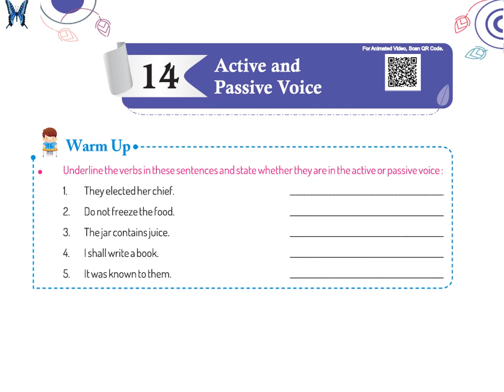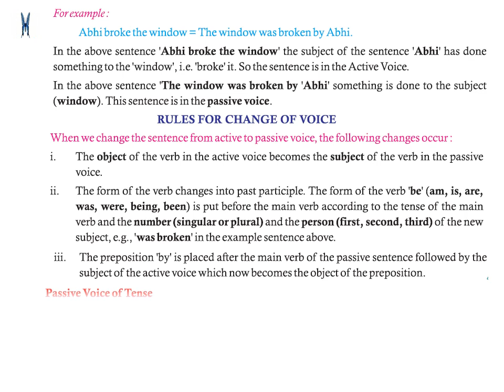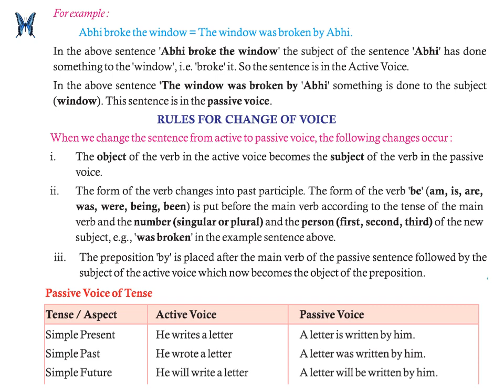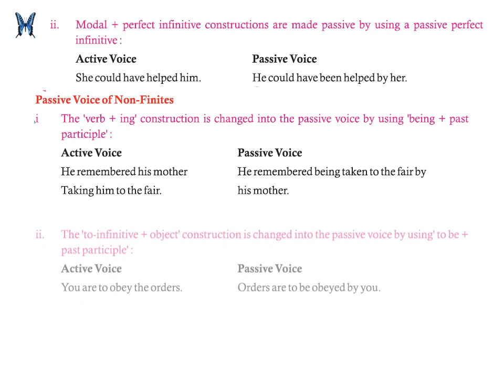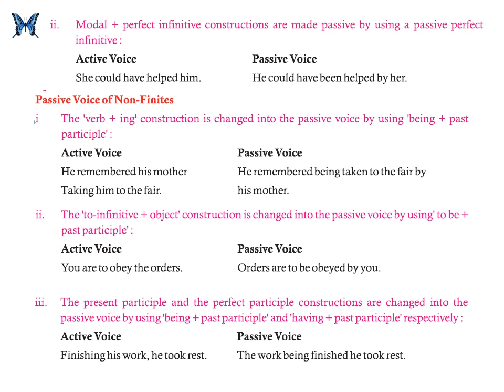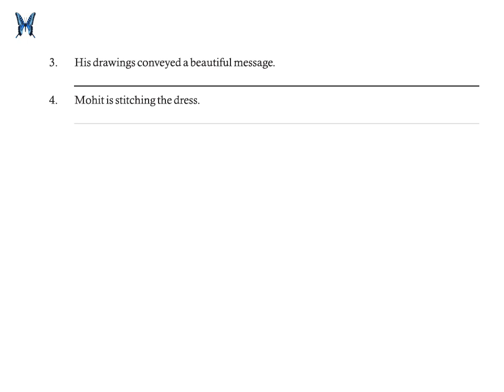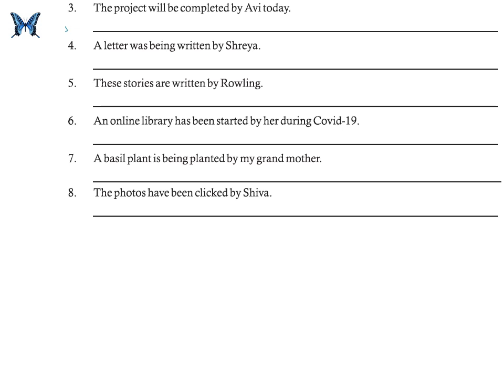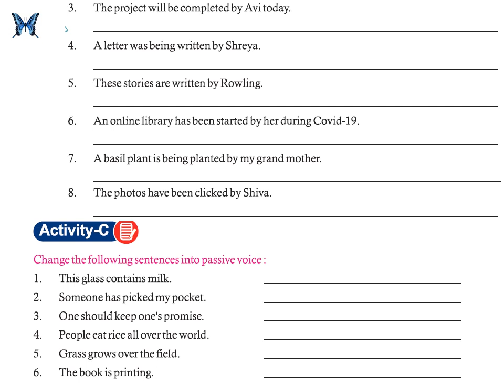Active and passive voice